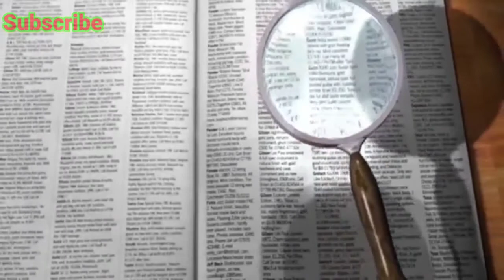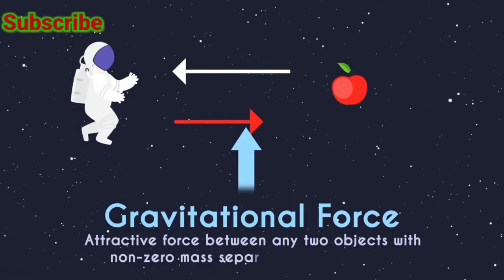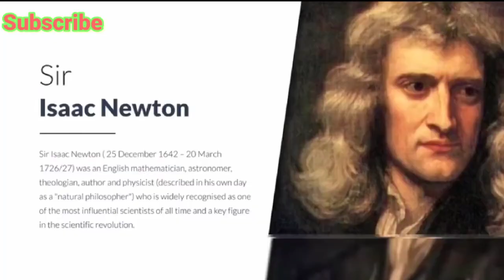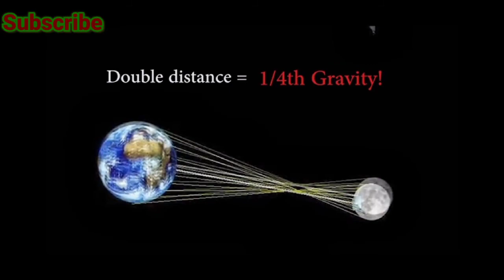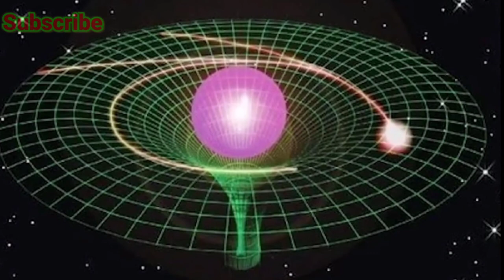ग्रैविटी क्या होता है? what is gravity? How its work? what is gravitational Force?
ग्रैविटी क्या होता है? what is gravity?
How it's work? what is gravitational Force?

In this video we will discuss about gravity:

what is it's use?
What is Gravitational Force?
How particles attract each other?